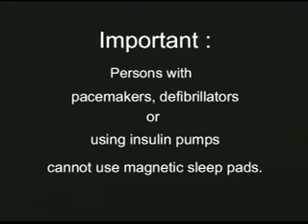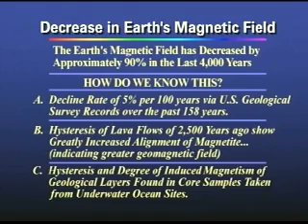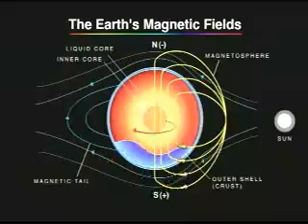What Magnetics Can Do For You (Part1)